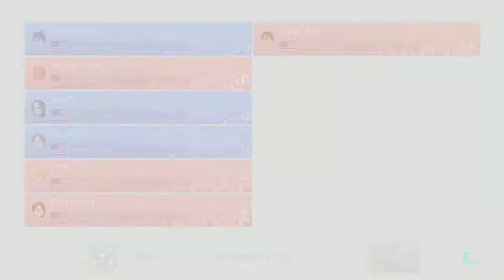CHS Esports - Mario Kart 8 PlayVS Game 2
CHS's Mario Kart team takes on their opponents from Bishop John J. Snyder High School!